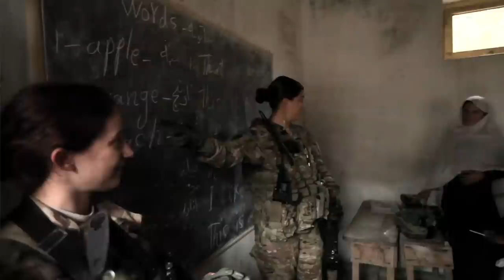Women & War: 4. The girls school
Lt. Lauren Luckey overcomes obstacles to visit a girls school in the Afghan village of Nari but the mission brings risks as well as rewards.